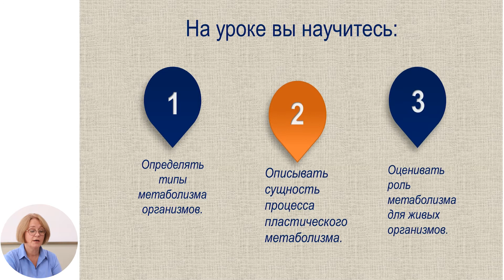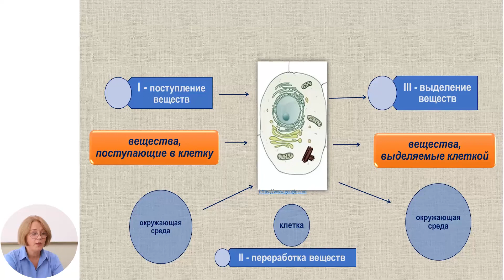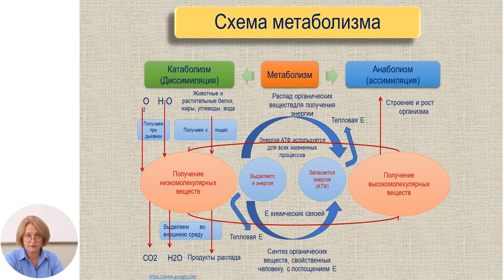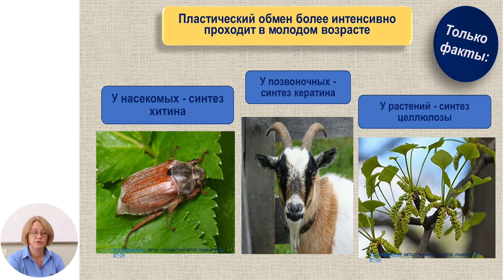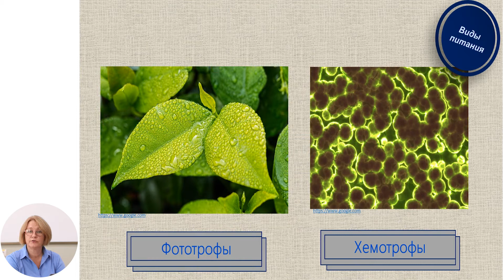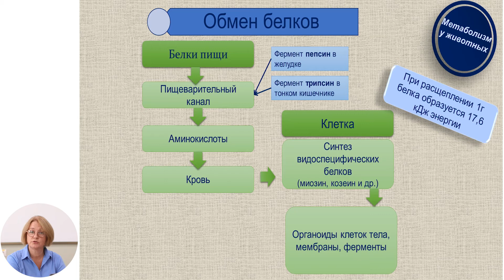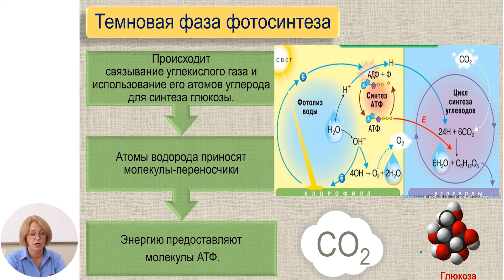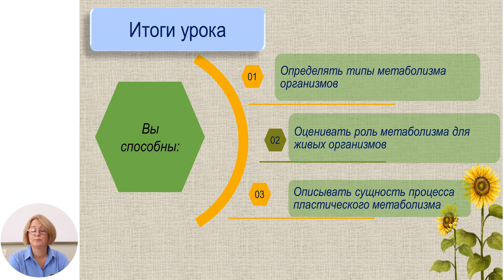Биология, 10-й класс, Пластический метаболизм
Тема: Пластический метаболизм
Учитель: Баранчук Людмила
Автор: Баранчук Людмила

22 мая 2020 года Министерство образования, культуры и исследований Республики Молдова и Примэрия муниципия Кишинэу подписали Меморандум о совместной деятельности, касающейся расширения и улучшения качества обучения дистанционно, который облегчит доступ к образовательному процессу в соответствии  со статьей 128 ч.(6) Кодекса об образовании №152/2014.